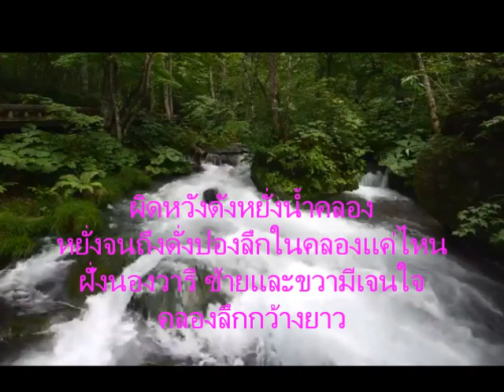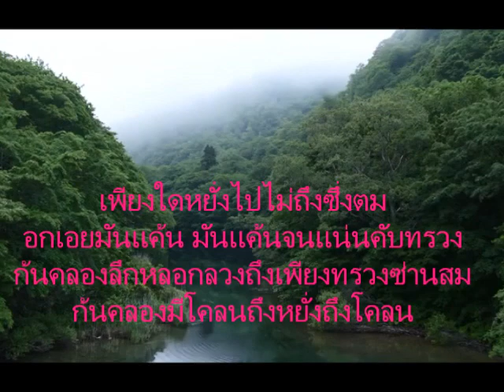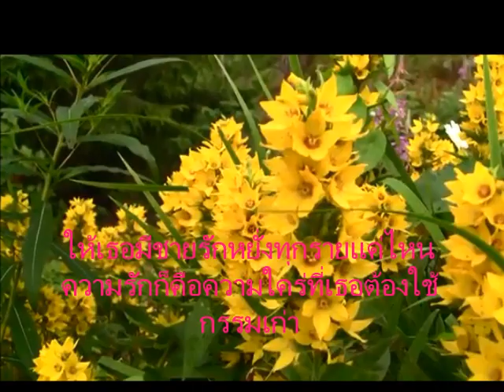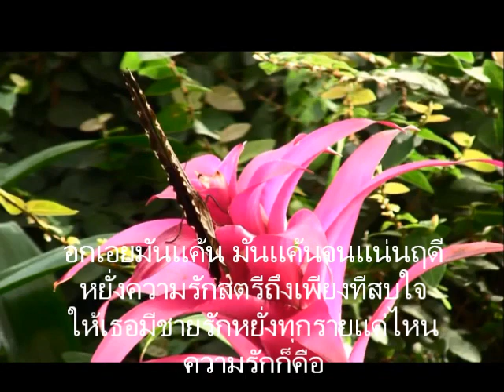อกเอยมันแค้น Noom Pisit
ผู้ขับร้องต้นฉบับ นพดฬ ชาวไร่เงิน
Thank you for all beautiful video from YouTube